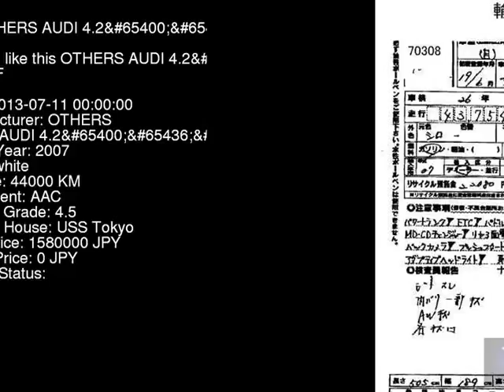2007 OTHERS AUDI 4.2_ 4EBVJF